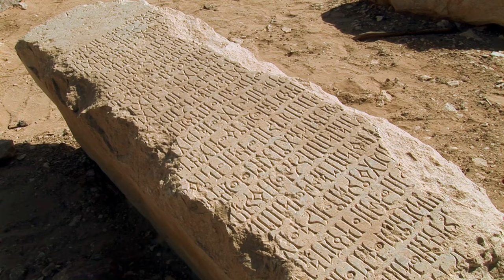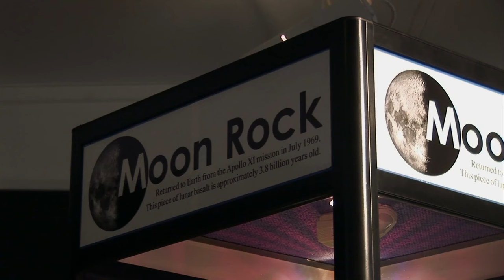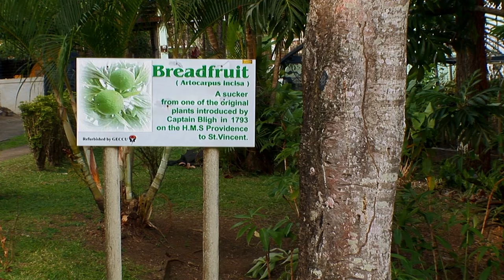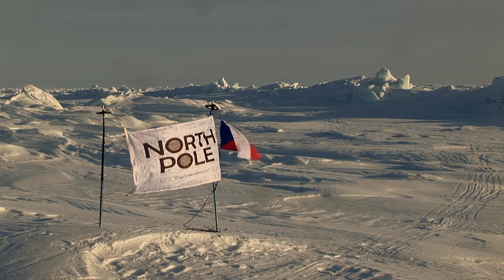One of the First Settlements of the Civilization That is Now Dominated by Chaos | Planetary Wonders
Planetary Wonders Episode 2

"In Yemen, the "Garden of Eden" often refers to Socotra Island, which hosts a unique biodiversity and is one of the most isolated islands in the world. Its semi-desert climate supports a range of unusual plant and animal species, most of which are endemic and found nowhere else on Earth. Socotra's most famous plant, often called the "Dragon Blood Tree" (Dracaena cinnabari), is valued for its red resin and contributes to the island's mystical atmosphere."

"Planetary Wonders" is a nature documentary series that explores the most impressive and mysterious aspects of our world. This captivating journey takes viewers to the most inaccessible regions across the globe, showcasing the stunning beauty of wildlife and rare natural phenomena with meticulous detail. From the frozen waters of the Arctic to the dense fabric of the Amazon rainforests, from the deep oceans to the hot soils of the African savannas, "Planetary Wonders" introduces the planet's most breathtaking landscapes and the extraordinary creatures that inhabit them. Guided by expert scientists and nature photographers, viewers will have the opportunity to gain a closer understanding of nature's complexity and the struggle for survival. This documentary not only inspires a deep appreciation for the magnificence of nature but also raises awareness about environmental conservation and sustainability issues. Embark on an unforgettable exploration into the heart of nature with "Planetary Wonders".

Docuworld